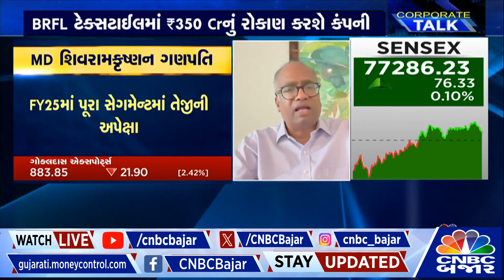Gokaldas Exports એ BRFL ટેક્સટાઈલ સાથે સ્ટ્રેટેજિક કરાર કર્યા | Gujarati Business news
GOKALDAS EXPORTS એ BRFL ટેક્સટાઈલ સાથે 350 Cr ના સ્ટ્રેટેજિક કરાર કર્યા,
આના પર વધુ માહિતી આપી રહ્યા છે, વાઈસ ચેરમેન અને MD શિવરામકિષ્ણન ગણપતિ